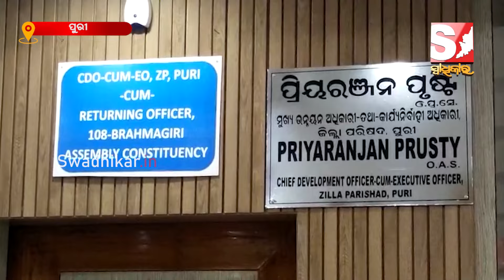ବ୍ରହ୍ମଗିରି ବିଜେପି ବିଧାୟିକା ପ୍ରାର୍ଥୀନୀ ଉପସନା ମହାପାତ୍ରଙ୍କ ନାମାଙ୍କନ ପତ୍ର ଦାଖଲ